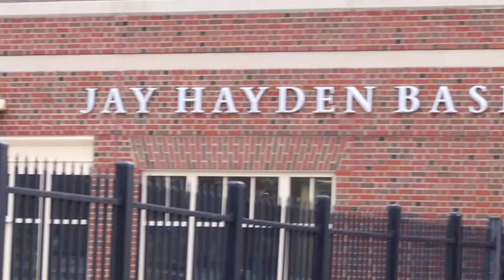Baseball Sweeps Oakland in 3 Game Series